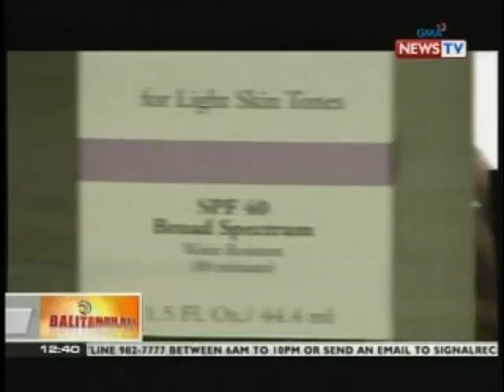BT: Mga Pilipino, kanya-kanyang diskarte para makaiwas sa sunburn